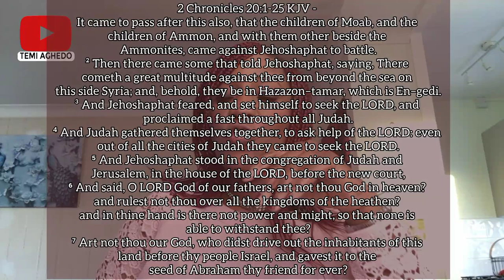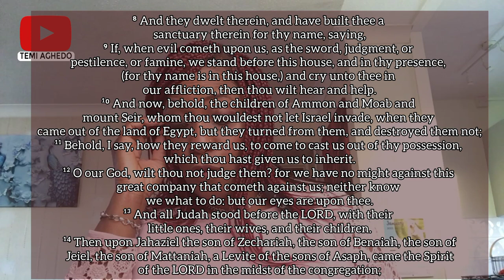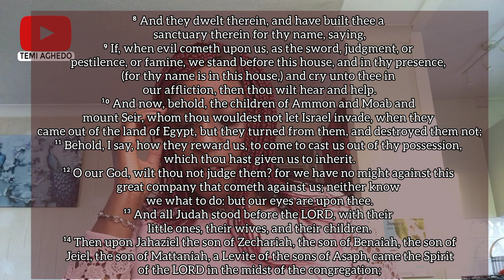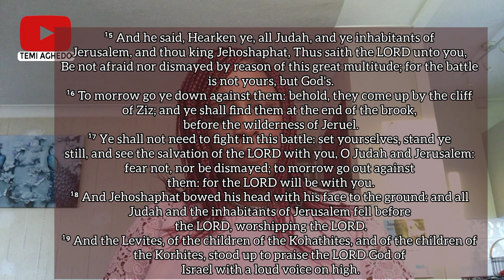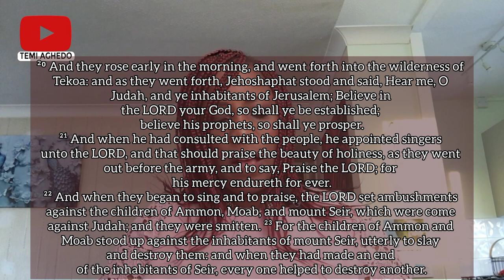MAY 12TH, 2023(FRI): || DIVINE HELP PART 3 || PASTOR E.A. ADEBOYE’S OPEN HEAVENS DEVOTIONAL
Filmed 🎥 31/01/23
A Review of Pastor E. A Adeboye’s Open Heavens Daily Devotional 2023. Month of   May 2023 by Temitayo Aghedo (Sister Tayo)